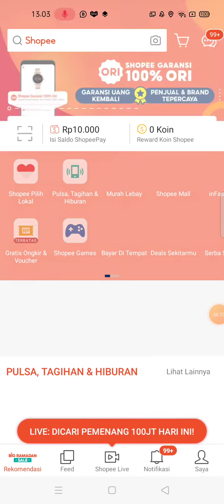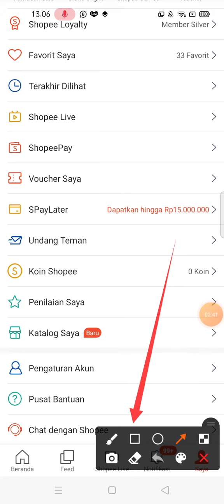Alasan Akun Shopee Diblokir